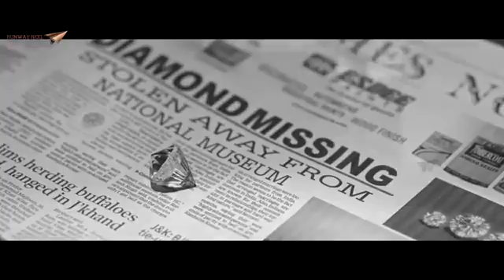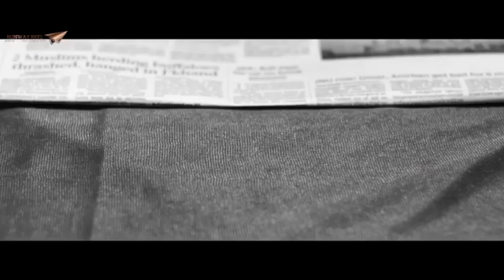D Dual Latest Telugu Short Film Directed by Srinath Raju